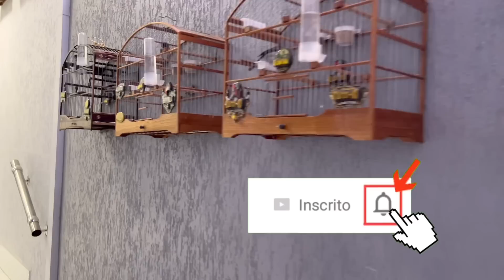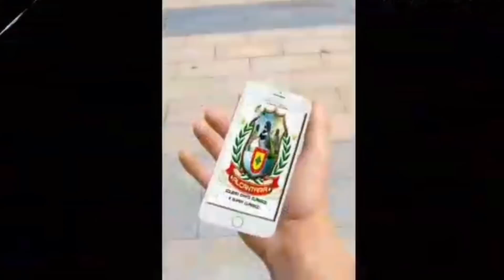CORTE DE CANTO TUÍ TUÍ VEM SÓ DA GENÉTICA? OU TEM COMO ENSINAR A CORTAR TAMBÉM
VOU PROVAR QUE O CORTE DE CANTO NÃO VEM SÓ DA GENÉTICA

CAIXA POSTAL - 1009
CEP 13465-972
Americana SP

AGROPET ALMEIDAS
LINK PARA COMPRAR A MISTURA PARA COLEIRO/ALTA PERFORMANCE: